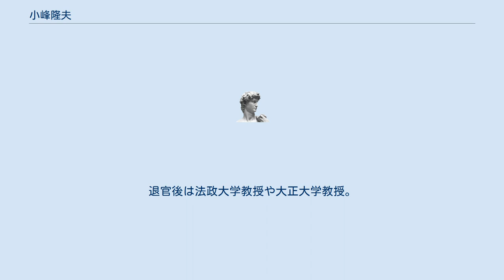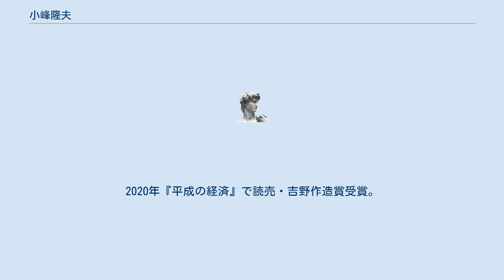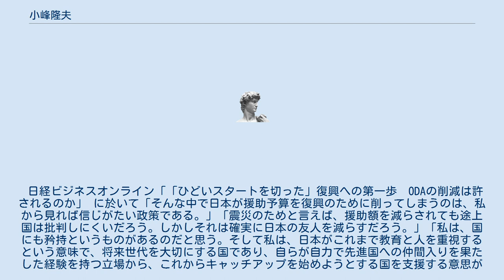小峰隆夫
小峰 隆夫（こみね たかお、1947年（昭和22年）3月6日 - ）は、日本のエコノミスト、元官僚。
大正大学地域創生学部教授、法政大学大学院政策創造研究科名誉教授。
国土交通省国土計画局長、経済企画庁経済研究所長などを歴任した。
 埼玉県出身。
東京大学経済学部卒業後、経済企画庁に入庁。
総合計画局審議官、経済企画庁経済研究所長を経て、1998年（平成10年）物価局長、1999年（平成11年）調査局長。
 2001年（平成13年）国土交通省国土計画局長に転じ、2002年（平成14年）に退官。
退官後は法政大学教授や大正大学教授。
同年4月、瑞宝中綬章を受章。
2020年『平成の経済』で読売・吉野作造賞受賞。
 日経ビジネスオンライン「「ひどいスタートを切った」復興への第一歩　ODAの削減は許されるのか」 に於いて「そんな中で日本が援助予算を復興のために削ってしまうのは、私から見れば信じがたい政策である。」「震災のためと言えば、援助額を減らされても途上国は批判しにくいだろう。しかしそれは確実に日本の友人を減らすだろう。」「私は、国にも矜持というものがあるのだと思う。そして私は、日本がこれまで教育と人を重視するという意味で、将来世代を大切にする国であり、自らが自力で先進国への仲間入りを果たした経験を持つ立場から、これからキャッチアップを始めようとする国を支援する意思が強い国であると信じ、それが日本の矜持なのだと考えてきた。震災という悲劇の中で、その矜持がなし崩し的に消えて行くのを見るのは、私にとってもう一つの大きな悲劇である。」と主張している。
 ^ 『読売年鑑 2016年版』（読売新聞東京本社、2016年）p.316